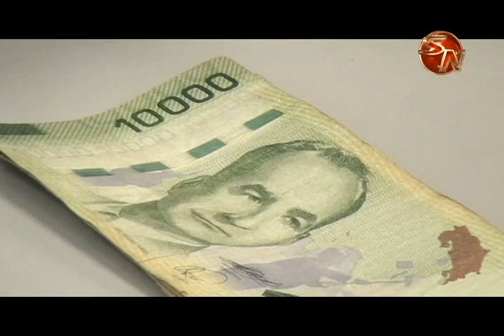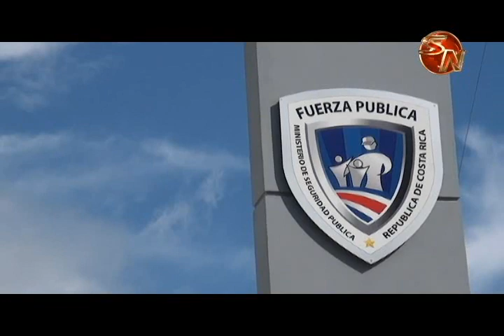Los timos aumentan en época de navidad, autoridades extreman medidas para vigilar el cantón